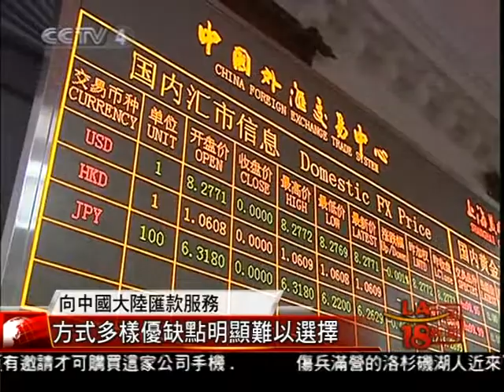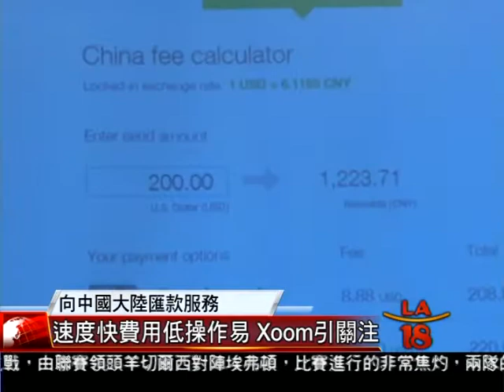[向中國大陸匯款服務] 洛城18台晚間新聞02112015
隨著美中經貿往來的日益密切，以及有越來越多華人移民來到美國居住，向中國大陸匯款的金融服務需求量也在快速增加。除了傳統的銀行電匯，郵寄支票，近來又有不少新的匯款方式，帶您來了解。